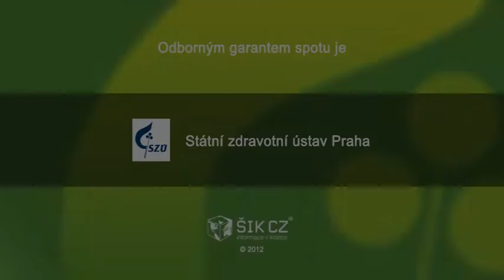Zůstal jsem HIV negativní